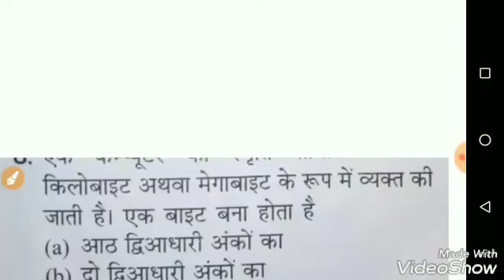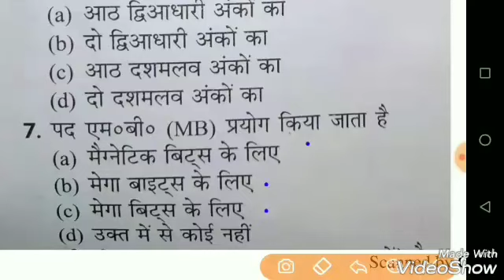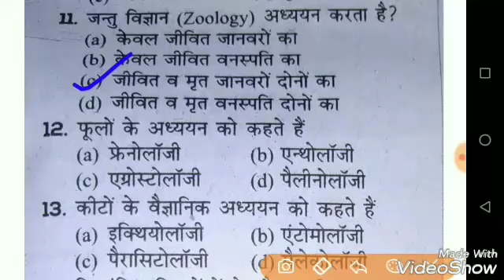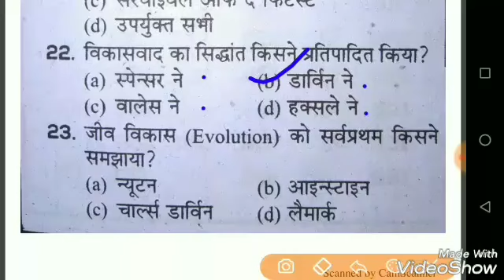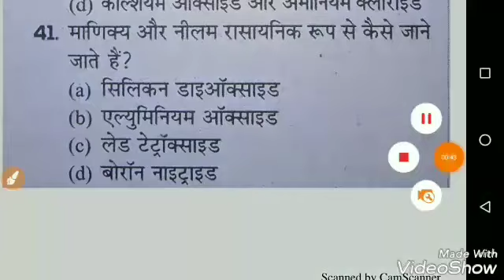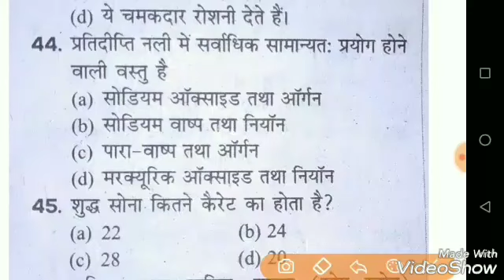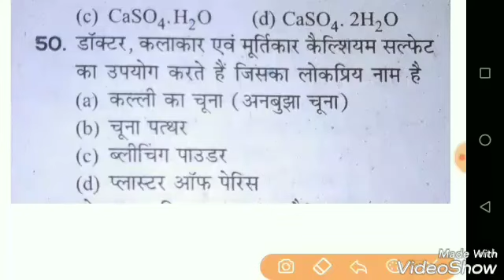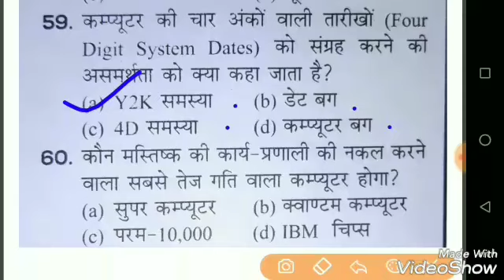RRB NTPC 2019 | Practice Set | Set 01 | Samanya Gyan imp questions | Gk in Hindi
Railway NTPC Practice Set.